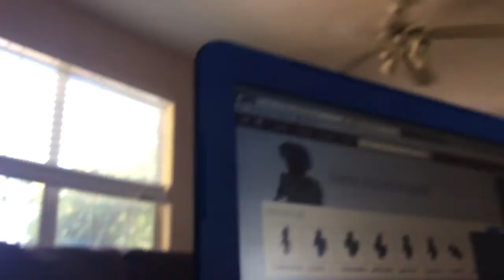Roblox episode one season one